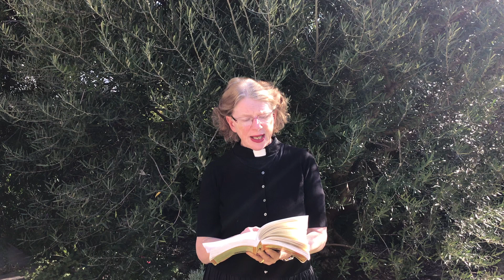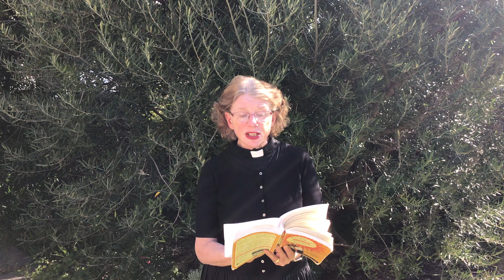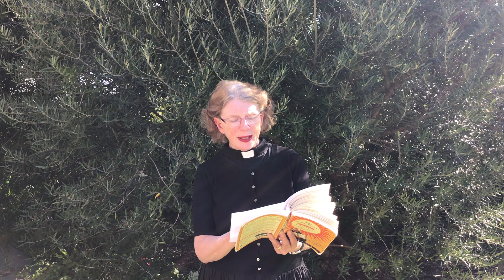Tuesday 12 May 2020: The Examen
"One of the great insights of Ignatian spirituality is that God is found in all things, that everything that happens has God woven into it: that everything matters..."

Join Canon Jenny beside her olive tree this 'Teaching Tuesday' to learn about praying the examen - sometimes called The Review of the Day. Where might we notice God's presence in our day?